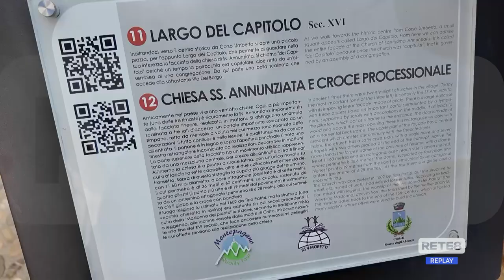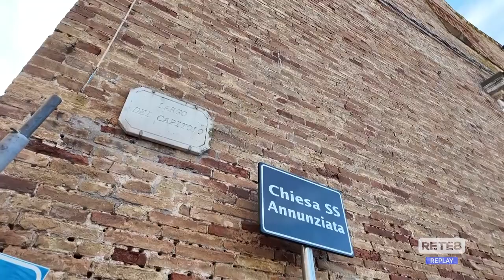Roseto degli Abruzzi - A Montepagano inagibili abitazioni e strade